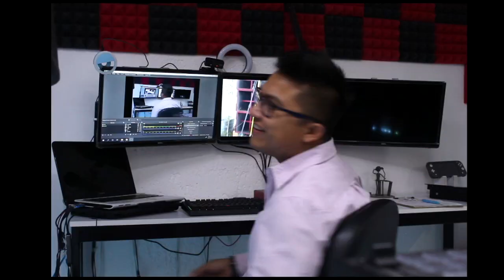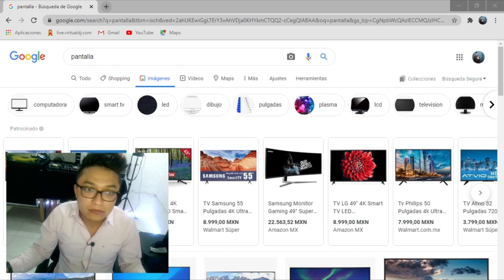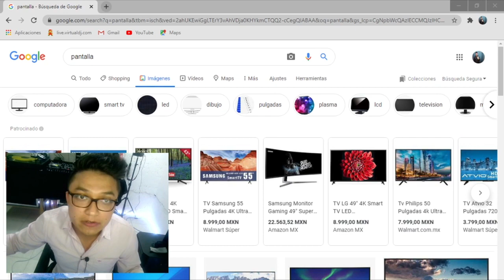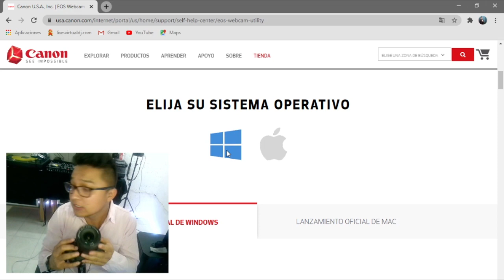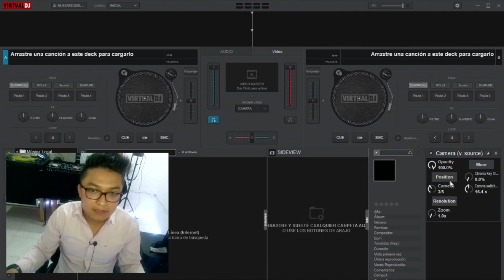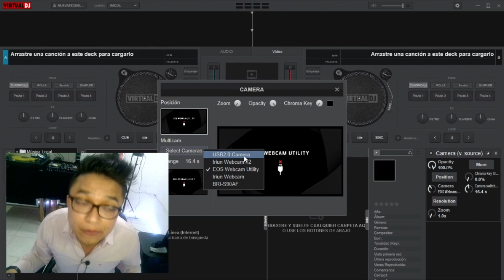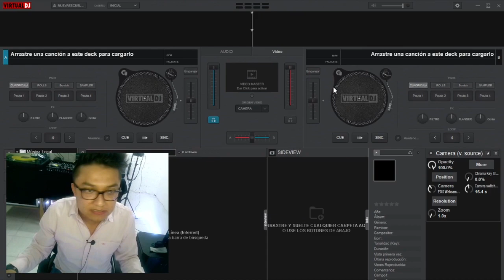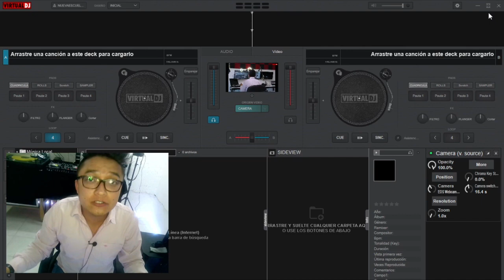🔧 Configura un Circuito Cerrado Profesional para Eventos con Virtual DJ y Canon EOS T6 📸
En este video te voy a enseñar cómo puedes configurar un circuito cerrado de video para eventos, como quinceañeras, bodas y fiestas especiales, utilizando Virtual DJ y una cámara Canon EOS T6. Si estás buscando llevar tus eventos a otro nivel, añadiendo una experiencia visual profesional sin gastar una fortuna, ¡este tutorial es para ti! 🌟

Aquí aprenderás paso a paso cómo usar Virtual DJ en combinación con una cámara réflex Canon para proyectar video en vivo. Esto incluye cómo conectar los equipos, configurar el software y transmitir el contenido hacia pantallas o proyectores de manera eficiente. Todo explicado de forma sencilla para que puedas implementarlo en tus eventos sin necesidad de ser un experto en tecnología.

🎯 ¿Qué aprenderás?
Qué es un circuito cerrado de video y cómo usarlo en eventos.
Cómo conectar y configurar tu cámara Canon EOS T6 como fuente de video.
Cómo integrar Virtual DJ para gestionar la transmisión.
Tips prácticos para reducir la latencia y mejorar la calidad de la transmisión.
Consejos para optimizar tu proyección y sorprender a tus clientes.

🛠️ Equipo y software utilizado
Cámara Canon EOS T6: Como fuente principal de video.
Virtual DJ: El software para gestionar la transmisión y proyección.
EOS Webcam Utility: Para conectar tu cámara a la computadora y usarla como una webcam.
Pantalla o proyector: Para mostrar el contenido en vivo al público.
Computadora: Con conexión HDMI o VGA para proyectar.
Cable USB y conexiones adicionales: Para integrar todos los equipos.

💡 ¿Por qué es útil este método?
Implementar un circuito cerrado no solo le da un toque profesional a tus eventos, sino que también te permite proyectar momentos especiales en tiempo real, como la entrada de la quinceañera o los discursos. Además, puedes hacerlo sin necesidad de invertir en cámaras y equipos de video costosos.

🔧 Consejos adicionales
Usa un trípode para estabilizar la cámara y evitar movimientos durante la transmisión.
Realiza pruebas previas al evento para asegurarte de que todo funcione perfectamente.
Ajusta la resolución del video desde Virtual DJ para que se adapte al tamaño de tu pantalla o proyector.
Mantén una buena conexión a internet o usa cables para garantizar una transmisión estable.

🌟 Invitación final
¡Ahora es tu turno de poner en práctica este tutorial y llevar tus eventos al siguiente nivel! Si tienes alguna duda, déjamela en los comentarios, estaré encantado de ayudarte. ¡Juntos hacemos la diferencia en la industria de los DJs móviles! 🎶